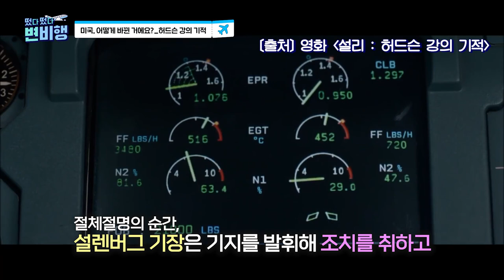🚨𝙋𝙪𝙡𝙡 𝙐𝙥🚨 항공 사고 나면 어떻게 하나요? 👨‍✈️현직 기장님들이👨‍✈️ 말하는 항공 안전의 모든 것🛫 [✈떴다떴다 변비행✈94화]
조종사 없는 항공 사고조사팀이 있다❓
👥홍철없는 홍철팀이야 뭐야👥

그 누구도 이야기해준 적 없는
✈항공안전에 대한 모든 것✈

✨한국민간항공조종사협회, ALPA-K✨
👨‍✈️박상모 기장님, 이기훈 기장님과👨‍✈️

촬영 l 진상명 이승연 인턴
편집 l 이승연 인턴
썸네일 l 서보경 인턴

Kevin MacLeod의 Impending Boom에는 크리에이티브 커먼즈 저작자 표시 4.0 라이선스가 적용됩니다.